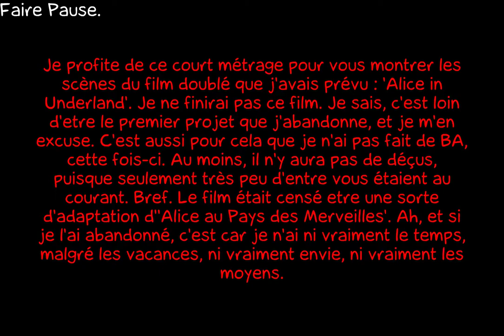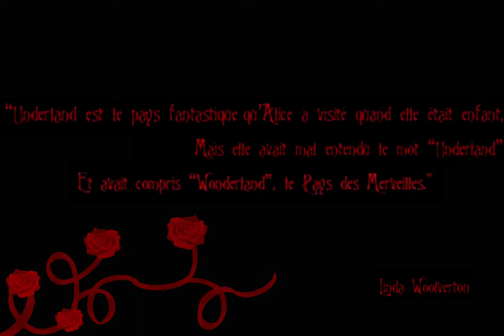Little Red Queen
Little Red Queen de Srissou2000  sur LaCartoonerie.